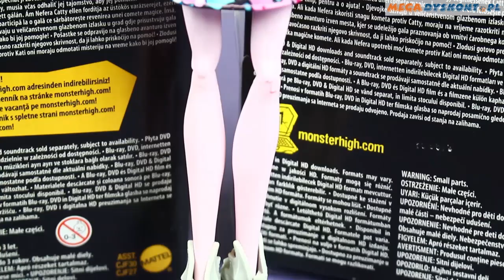Draculaura / Дракулора - Boo York Boo York / Бу Йорк - Monster High - CHW57 CHW55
Monster High (Монстер Хай) Кукла Дракулора, серия Бу Йорк

The monster high ghouls are heading to the big city in their first musical! Clawdeen wolf, Draculaura and operetta plan to see the frights in killer urban style, so each doll is dressed in her own freaky fabulous way and comes with a purse and pair of sunglasses. Draculaura, daughter of Dracula, will rule the night in signature colors! collect them all for a full monster high tour group! each sold separately.